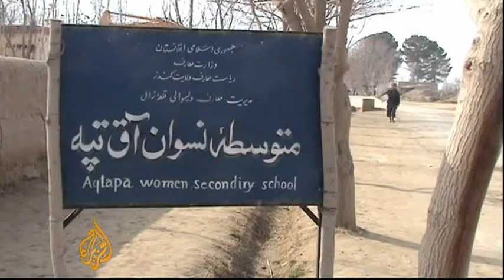Afghan villages form local militias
War-weary villagers in the northern province of Kunduz in Afghanistan have been left to battle the Taliban alone.

In villages across Kunduz province, residents are forced to form their own local militias in a bid to protect their families and keep the Taliban at bay.

Hamid Karzai, the Afghan president, said his country must reach out to its "disenchanted brothers" in an effort to stabilise the war ravaged nation during his address to a one-day international conference on Afghanistan's future in London.

Karzai and officials from more than 60 countries are meeting this week to examine ways to bring an end to nearly a decade of war in Afghanistan.

Al Jazeera's David Chater reports on the security vacuum left behind by German troops and Afghan forces who have failed to protect local residents in Kunduz.